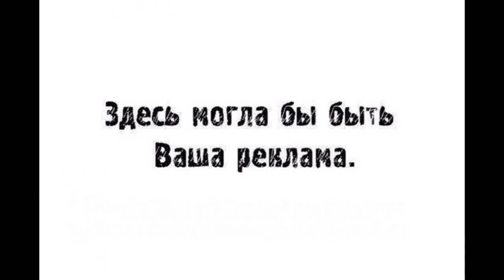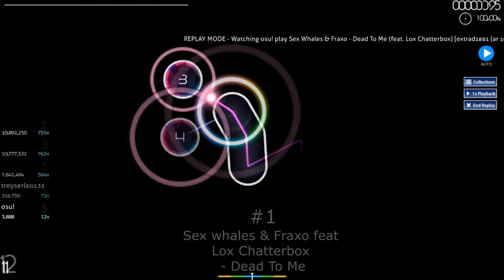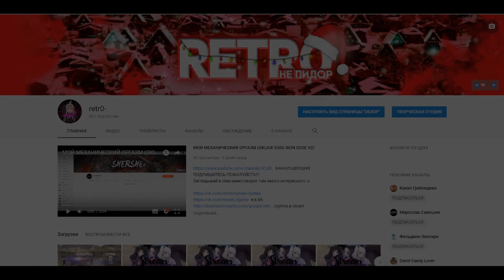ТОП 10 САМЫХ ПОПУЛЯРНЫХ КАРТ OSU!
Всем спасибо,что смотрите :зз